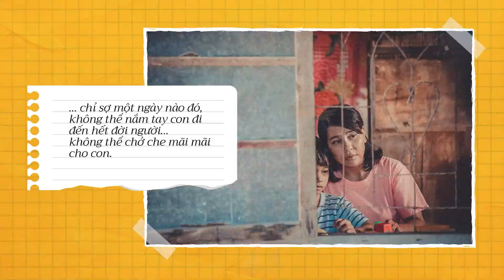6c MC Khánh Ngân